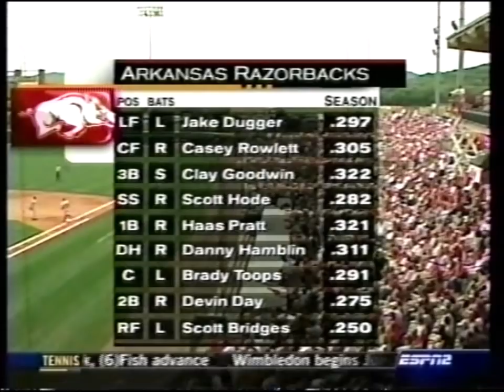#8 Arkansas vs #12 Florida State 2004 (Super Regional Game 1)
In the first super regional of the Dave Van Horn era, Arkansas takes the opening game of the series over the Florida State Seminoles, 7-5.

From Baum Stadium at George Cole Field in Fayetteville, Arkansas